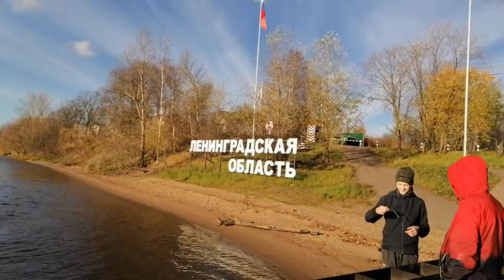Новосаратовка. На том берегу Невы Рыбацкое. 24.10.2021.